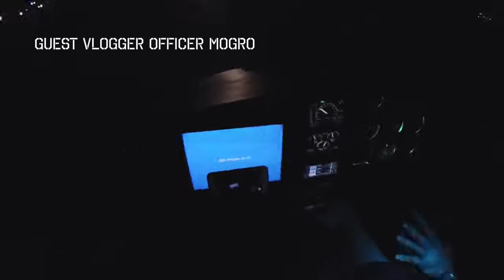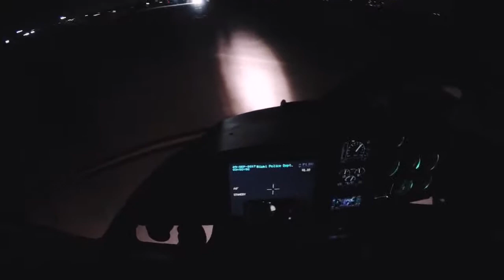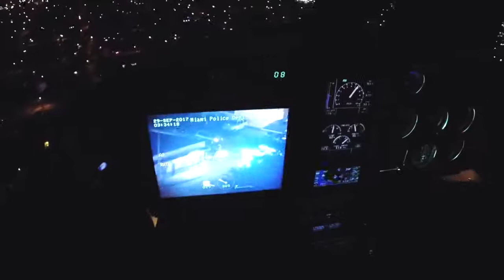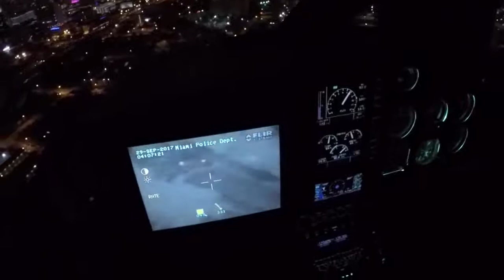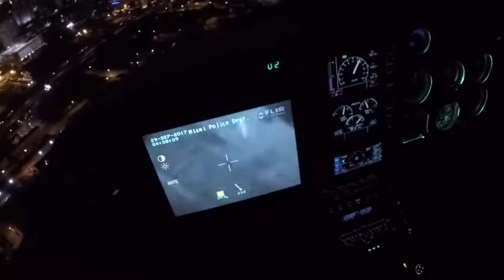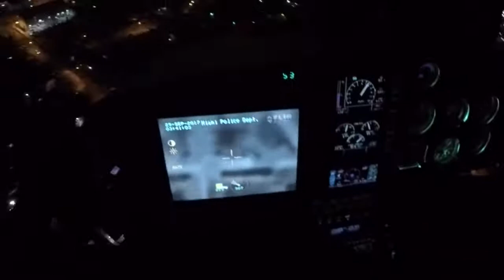Miami Police VLOG: Night Patrol with our Helicopter Air Unit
Officer Mogro, soon to be Sgt. Mogro, is back with another Air Unit VLOG. This time he takes out on night patrol and shows us some of the equipment they use.

I got to the chopper! Took a ride in the Miami Police Helicopter with our aviation unit and got a birds eye view of our city. Learned about some of the equipment on the helicopter and even.